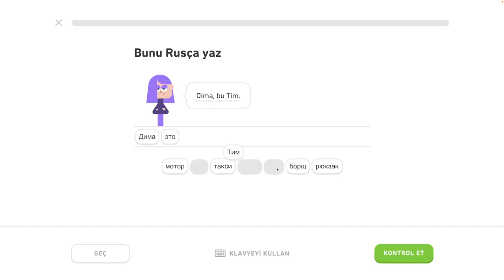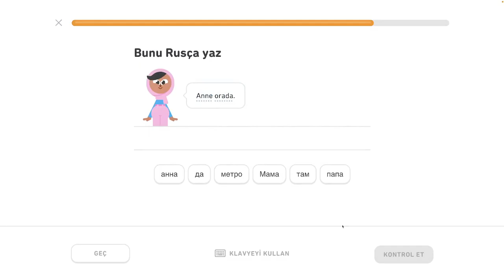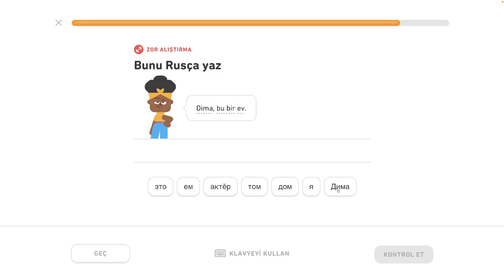🇷🇺 Abeceda - level 2/6 - lekcia 0/5 - Rusky s Yetim